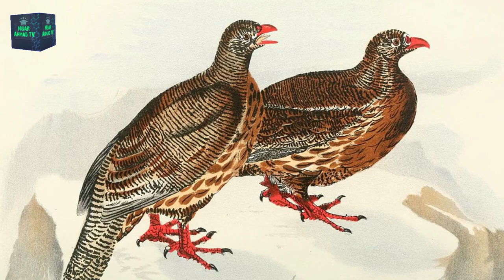Wild Teetar of Pakistan | Black Francolin - Grey Francolin | Snow Partridge | Wildlife of Pakistan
There are more than 700 species of wild birds in Pakistan. Some of these birds are very beautiful. These birds also include the francolins, which are common domesticated birds in rural Pakistan. In this video I will tell you about the different types of wild francolins found in Pakistan.

These include:
Black Francolin - Kala Teetar - Francolinus francolinus
Grey Francolin - Bhoora Teetar - Francolinus pondicerianus
Snow Partridge - Barfani Teetar - Lerwa lerwa